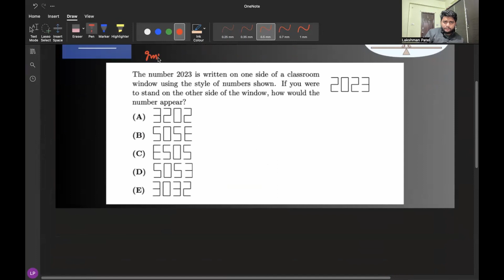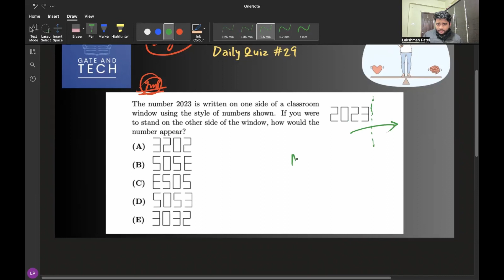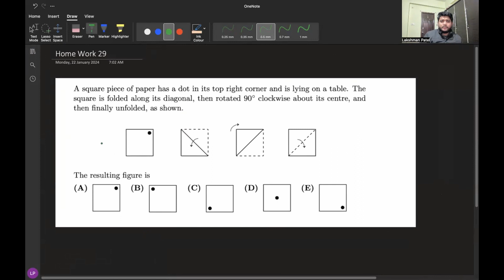Daily Spatial Aptitude Quiz Challenge: Day 29 🎗🎯🏆